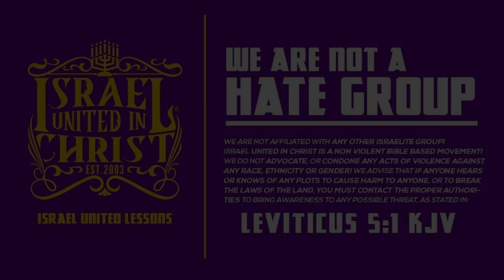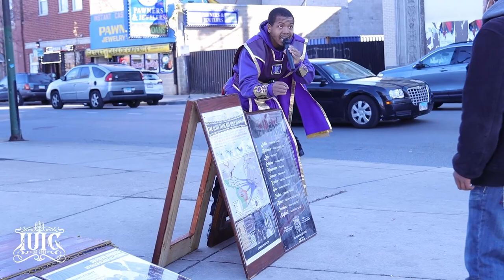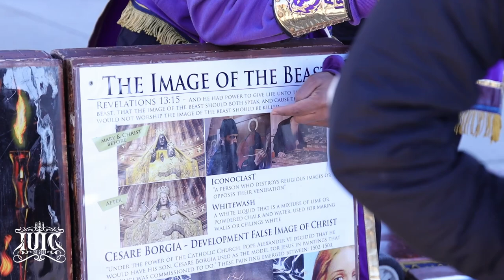How Do We Get Into Heaven?